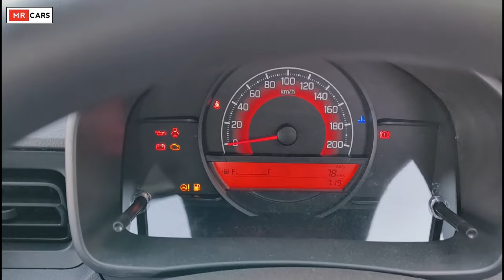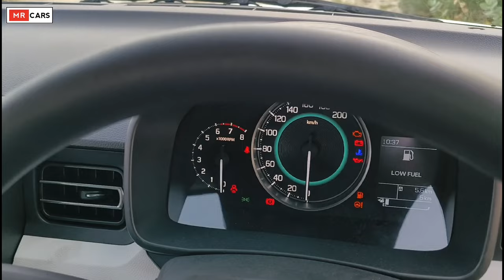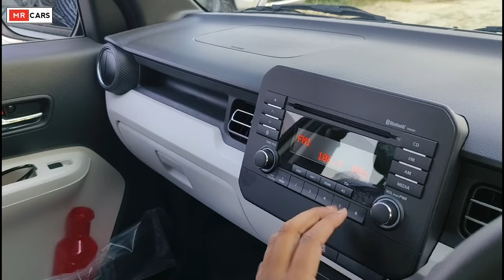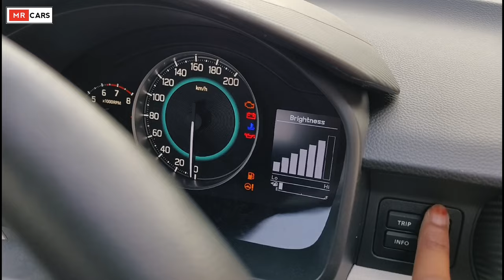Suzuki ignis Sigma vs delta Comparison 🔥 l Ignis base model vs 2nd base model comparison l MRCars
Cover Topics:-
1. Suzuki ignis Sigma vs delta comparison
2. 2023 ignis Sigma vs delta comparison
3. Suzuki ignis base model vs 2nd base model comparison
4. Ignis Sigma vs delta comparison
5. 2023 suzuki ignis Sigma review and Walkaround